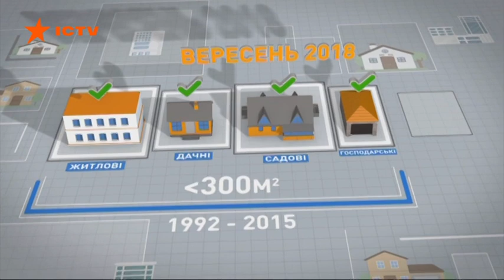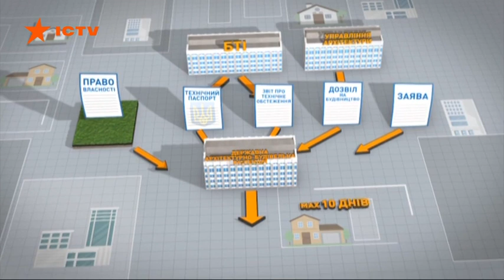Быстро и бесплатно: как правильно легализовать собственную недвижимость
В Украине началась бессрочная строительная амнистия. Все, кто имеют незарегистрированные дома и хозяйственные помещения площадью до 300 квадратных метров теперь могут легализовать свое имущество быстро и бесплатно.